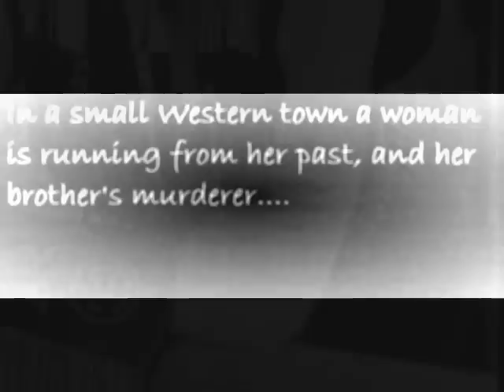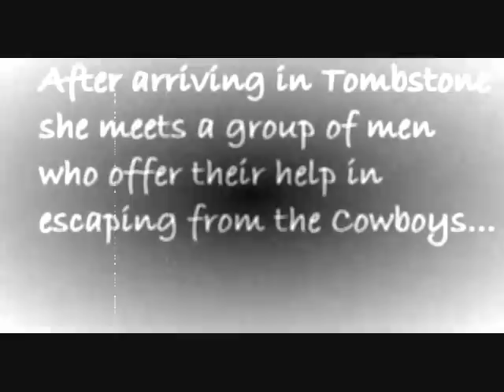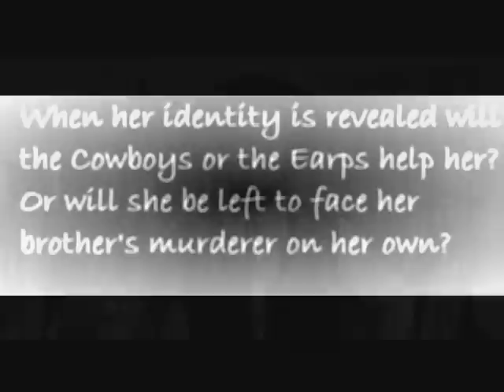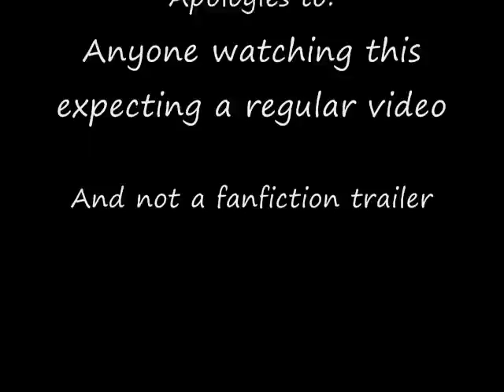The "Cowboy's" Secret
21 year old Amy is disguising herself as a boy.  Using her brother's nickname and a fake last name (Andy Matthews) she has been in hiding from her brother's killer, Liberty Valance, since she was 16.  For two years she has lived in a small western town and has gained the towns' trust. When the Cowboys ride into her town Johnny Ringo, thinking she's a young boy who'd make a good Cowboy, offers her a red sash. After agreeing she leaves the town with the Cowboys, but doesn't realize what she's gotten herself into until later.
   After arriving in Tombstone a group of men offer to help her escape the Cowboys, in return she had to help to bring the men to justice.  Before she's able to make her decision her past returns. Liberty Valance rides into town and recognizes her, Andy's secret - that she's really a woman named Amy - becomes known to all. Liberty Valance swears to keep his promise that he will one day kill her.
     Will the Cowboys, especially Ringo, forgive and forget and help her stand against her brother's killer?  Or will she fight the gunslinger on her own?